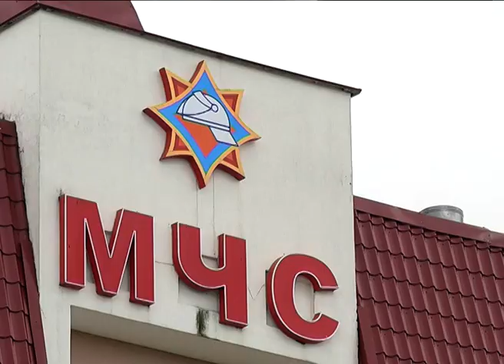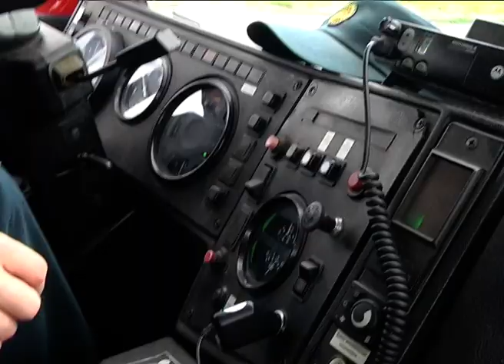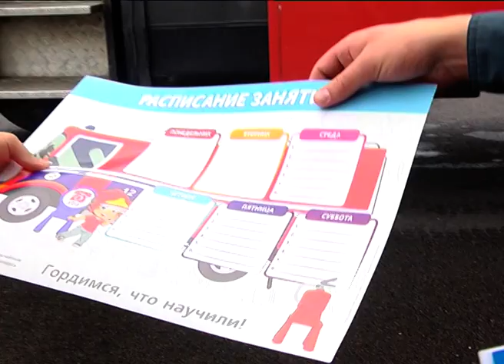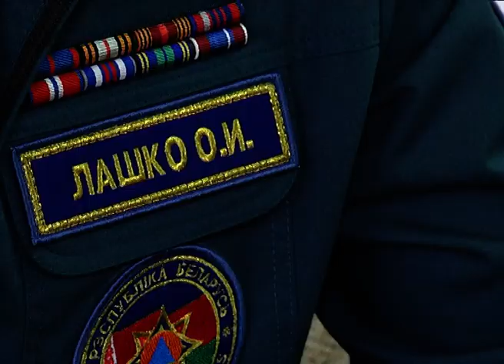"101 на связи": праздничный выпуск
25 июля 2018 года, в День пожарной службы Республики Беларусь, вышел очередной, уже 18-й выпуск программы "101 на связи" - совместного проекта Брестского областного УМЧС и телекомпании "Буг-ТВ". Он в необычном формате!..